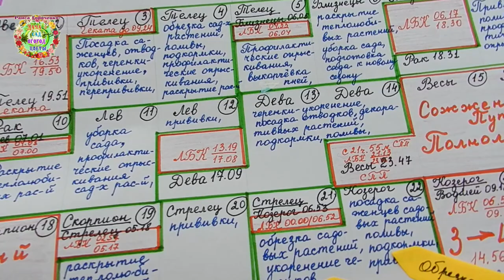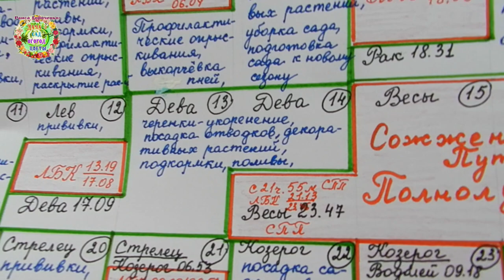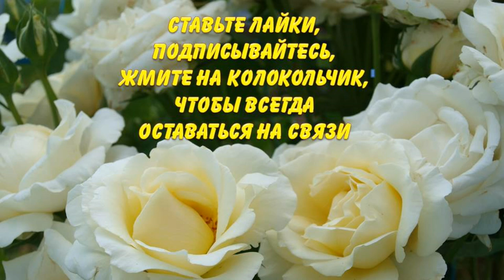Сажайте полученные саженцы так, и будете с урожаем садовых растений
Как выбрать время для посадки полученных по почте саженцев цветочных, декоративных, садовых растений? У авторов канала Раисы Горяченко и Александра Волика есть определенный опыт в этом важном деле. И они делятся им в видео "Сажайте полученные саженцы так, и будете с урожаем садовых растений".